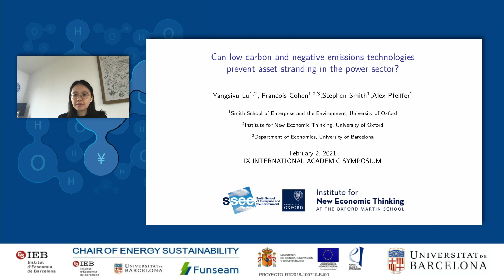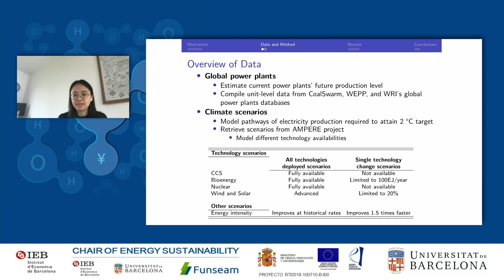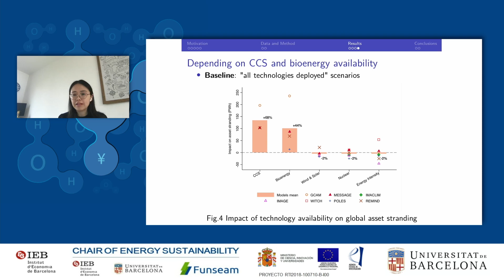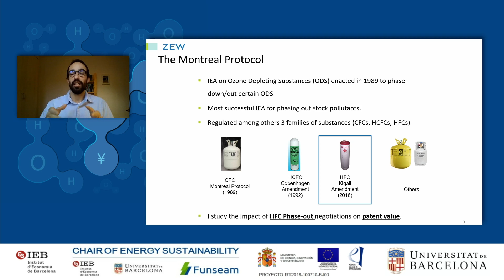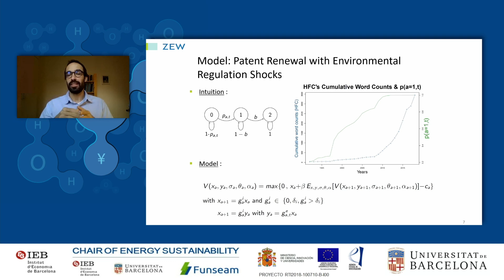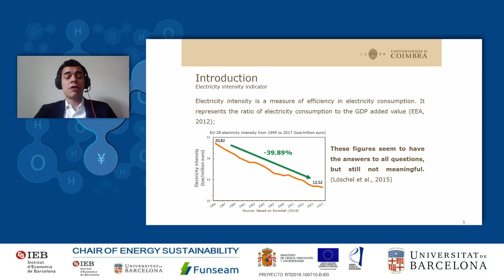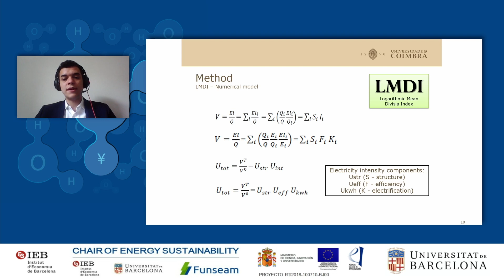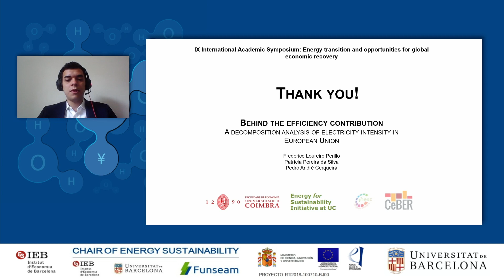IX International Academic Symposium:Energy transition and opportunities for global economic recovery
III. ANALYZING NEW ENERGY POLICIES AND REGULATIONS:
“Could technologies reduce the risk of fossil fuel assets being stranded in the power sector?”, Yangsiyu Lu (University of Oxford)
“Estimating Technological gains and losses from international environmental agreements: the case of stock pollutants”, Albert Roger (ZEW – Leibniz Centre for European Economic Research)
“Beyond the efficiency contribution: A decomposition analysis of electricity intensity in European Union”, Frederico Perillo (University of Coimbra)